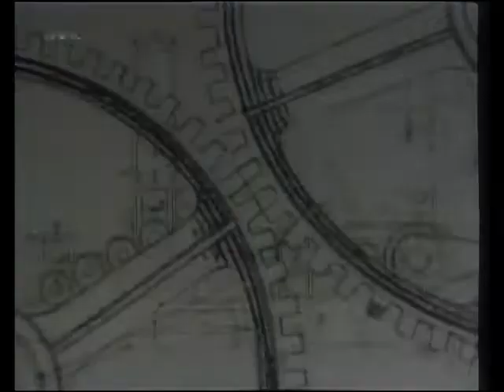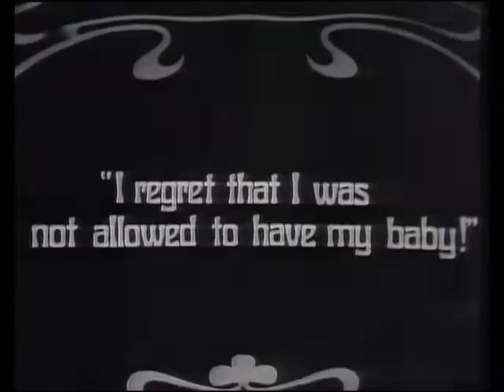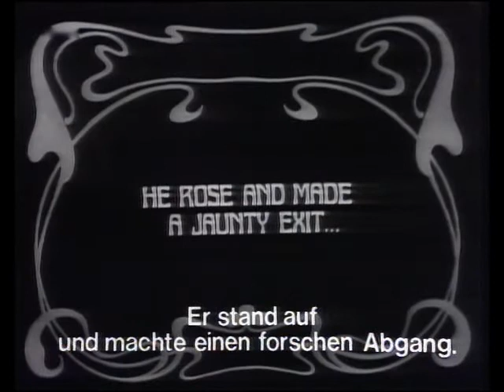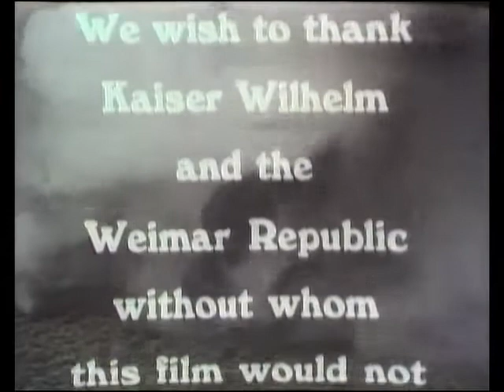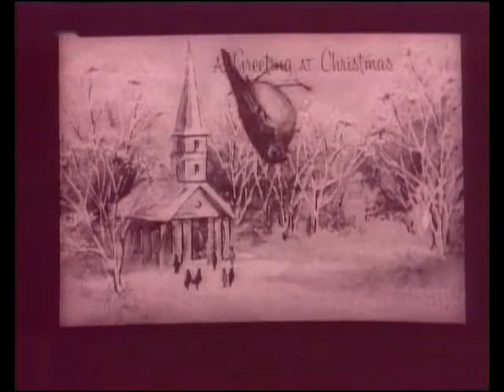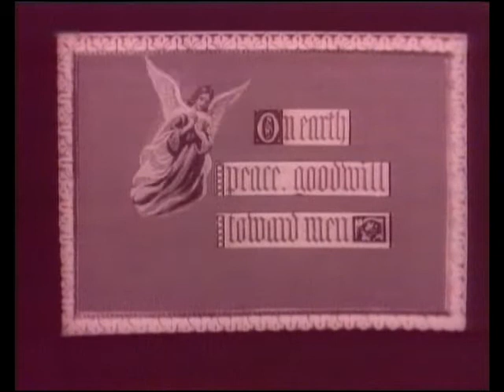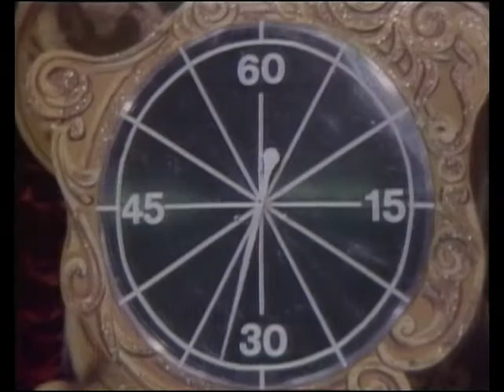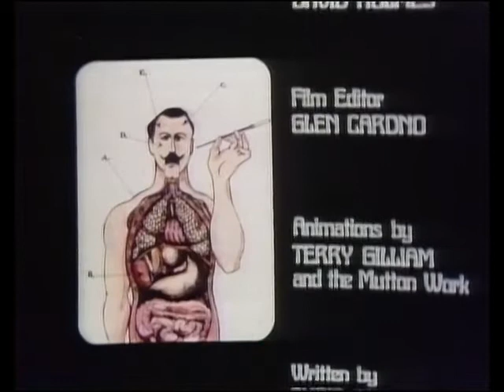The Marty Feldman Comedy Machine - Episode 13 - short Version without musical guests and Dancers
The Marty Feldman Comedy Machine
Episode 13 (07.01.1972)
Short version for those who are bored
of the songs and the dancers like me
and just want to see the skits.
I cut out the songs of Marsha Hunt
and Osibisa for the reason that i do not
like blank people.
I also broke the legs of the Irving Davies Dancers.

Also watch what is left from his BBC-Series "It's Marty"
on the "Marty Feldman"-Channel.

Buy the wonderful DVD release from
"At Last! The 1948 Show"!

Buy the gorgeous DVD release from
Spike Milligan's "Q - The almost complete Q"!